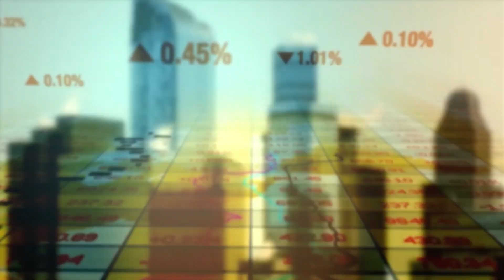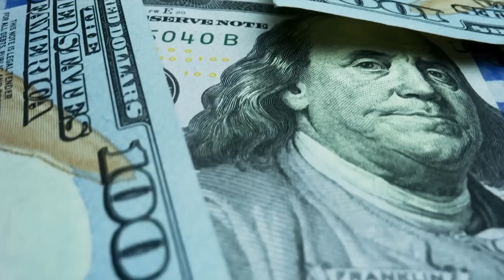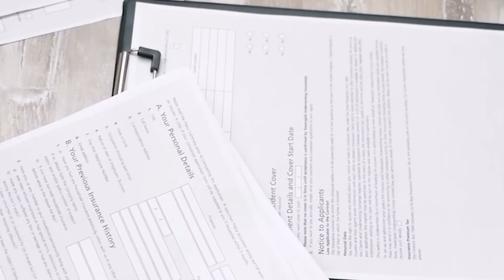What The Texas Gov Just Did With The Spacex Starship..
Are you ready to witness history in the making? In this video, we’ll take you on a journey to explore the latest developments in the world of space exploration. You’ll be amazed by what the Texas government has just done with the SpaceX Starship. This is something that will change the course of space travel forever. So, buckle up and get ready to be blown away!